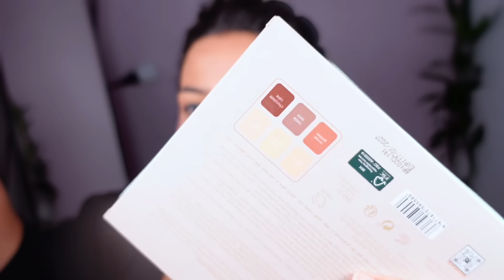مكياج العيد بأفضل منتجات من شيجلام 💄💅🏻 |يسرا مختار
✨🔥 now you can search GLAM2024 on SHEIN 🔥✨

✨🔥 try and buy SHEGLAM products in Centrepoint Lifestyle.